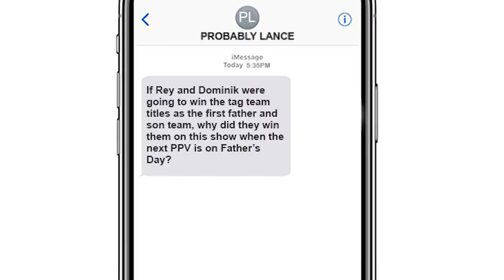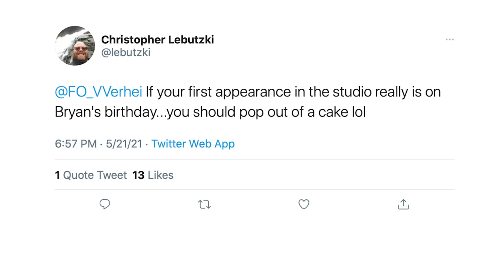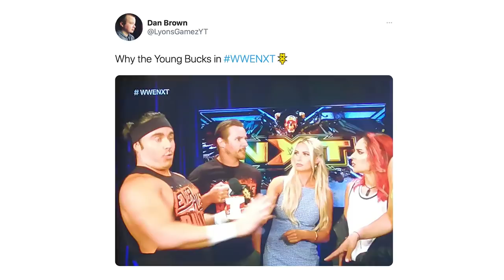Is there too much going on in AEW?: Best Of The Bryan & Vinny Show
The Best Of The Bryan & Vinny Show is ready for the Zombie Apocalypse! The crew (including Granny) give their thoughts on zombies… and the rest of WrestleMania Backlash. Is there too much going on in AEW? What was Toni Storm’s finisher? 1,004 holds? Who are Ever Rise supposed to be? Will The Acclaimed be on Oral Sessions? Will we ever get full ratings info again? Did Granny move into Dave’s office? Did Vinny watch Dynamite? When will the crew return to Bryan’s studio? HBK, Elvis, Drip, Jeopardy, Caller ID… and so much more! Did Vinny give in to the pressure for this week’s AEW vs NXT Scoreboard? Find out NOW!

Editor: Sean Harrell